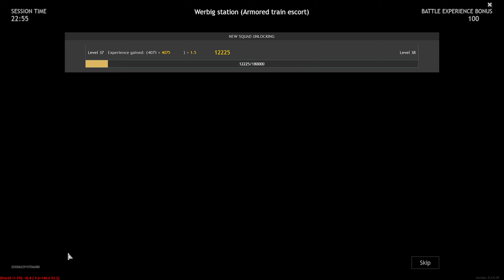Enlisted Gameplay - Battle of Berlin - Werbig Station (Armored train escort) [1440p 60FPS]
I hope you enjoyed this gameplay.